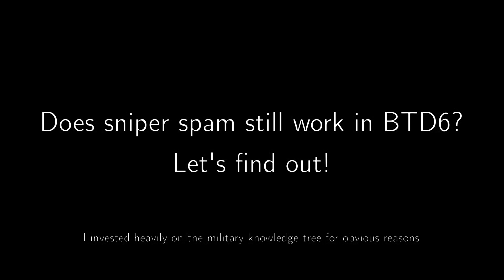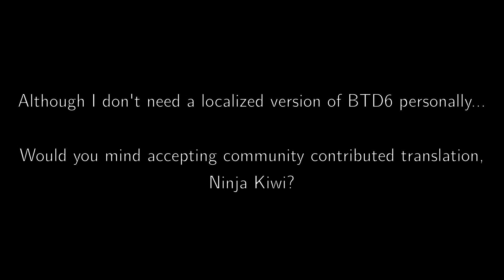Sniper Spam on Bloons TD6 Monkey Meadow Impoppable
Sniper spam used to be one of my favorite strategies in BTD5. Does it still work in BTD6?

Well, kind of... (with a lot of help from other towers)

Video editor used: kdenlive